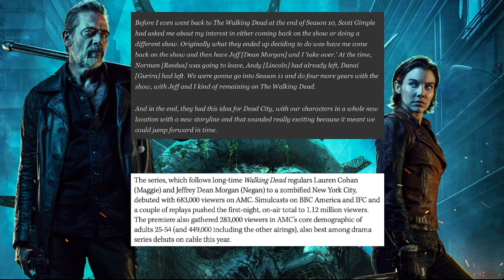TWD Dead City: Premiere News! Highest Viewed 2023! Original Plan for Negan & Maggie | Walking Dead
Join me as I delve into the highly-anticipated premiere of Dead City, Season 1, Episode 1, 'Old Acquaintances,' which captured the attention of over 1.12 million viewers, making it the year's most-watched episode. Discover the original plans for Negan and Maggie, initially slated to lead the main show for four additional seasons before exciting spinoffs continued their character journeys.

Please note that all images, graphics, and video clips used in this video are property of their respective artists/companies and are used under the fair use principle for commentary, education, and criticism.